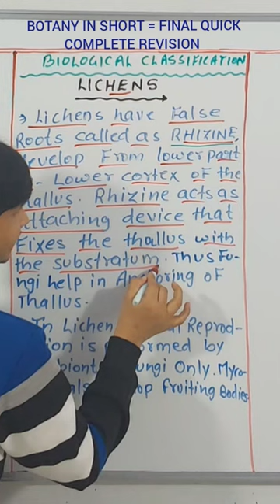Biological Classification - lichens class 11 / Rhizine / Sexual Reproduction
Biological Classification
Biological Classification class 11
Lichen
Lichens
Lichens class 11
Lichens Botany